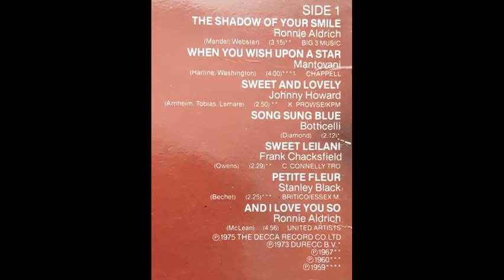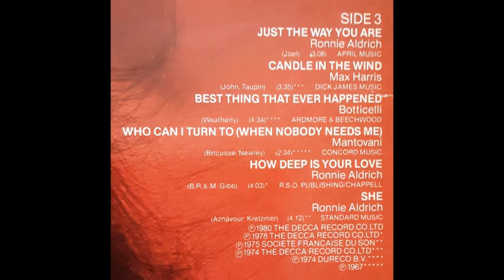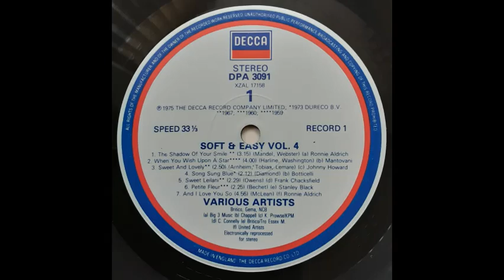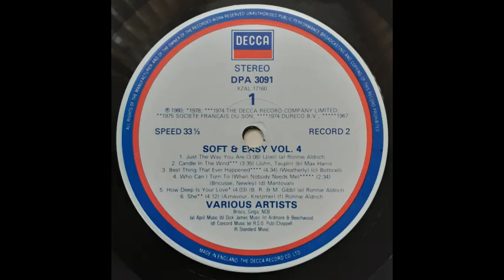Ronnie Aldrich - She [1975]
Track 20, of 27, from the various artists double album compilation "Soft And Easy - Volume 4".